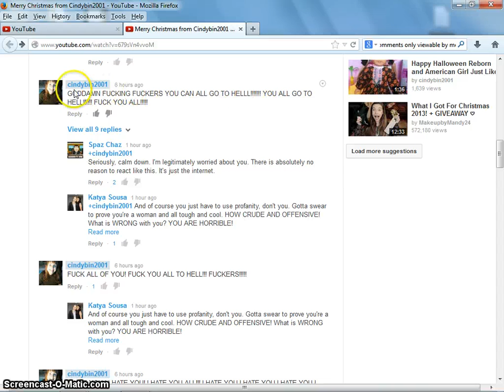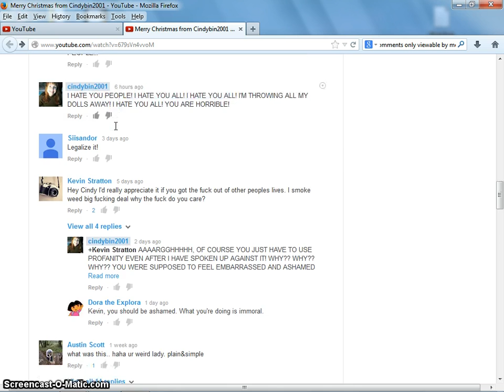cindybin2001 has finally lost it.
Cindybin2001, this is the oldest troll on youtube and she acts a complete fool. Part of me feels sorry for her the other part says there is no excuse to be the way she is. I understand this is not a truth-er video but this lady has stalked me for years and other pro-cannabis enthusiast... she probably googles her name 100 times a day so this video will probably be flagged and removed in a matter of days, still I have the hard copy on my computer so it doesn't really matter. For those of you all who have ran into cindybin online you know what she is about and what kind of an inconsiderate person she can be. and she finally lost her marbles(what ever was left of them) and I got it on vid. She has been poking at people who use cannabis for years and when they react she saves their comments to a folder so she can show law makers how bad and horrible people who use cannabis are, she openly admits this. She just lost all credibility, what little she had.